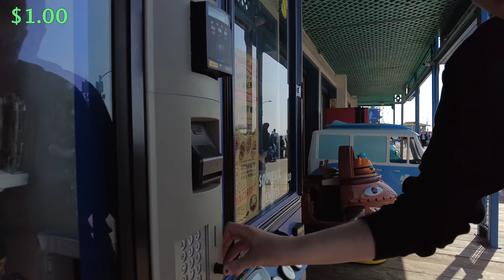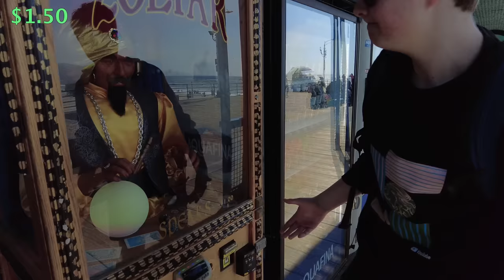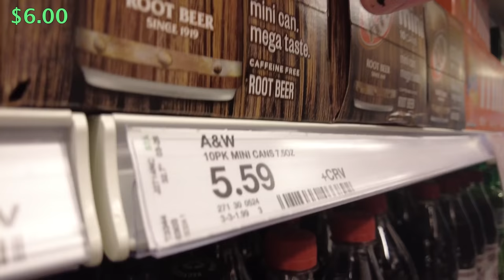I Surprised My Sister with a Custom Gift!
I attempted to trade a penny for a hot air balloon ride, wait until you see Salish’s reaction!

Video by Jake Bryant

Binge watch some of our other awesome vids!-